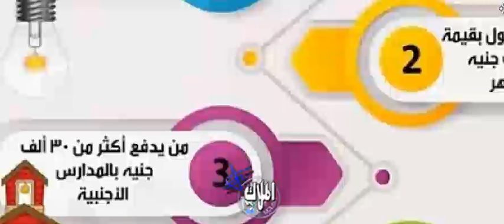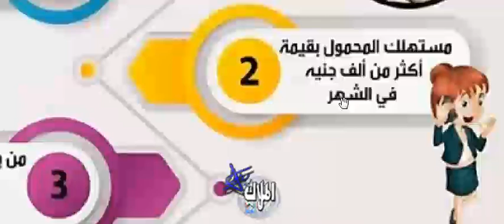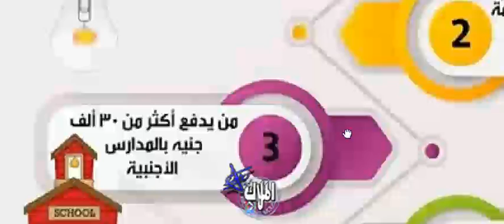‎‏5 أمور تحرمك من الدعم التمويني تعرف عليها‏‎